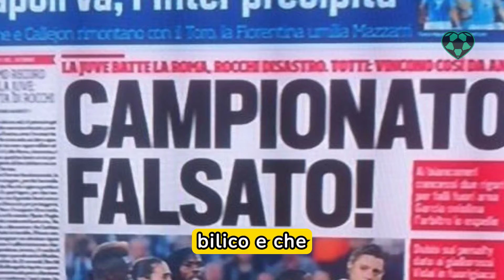SASSUOLO-INTER PARTITA FALSATA PER NON FARLI RETROCEDERE! HANNO SCOPERTO TUTTO!